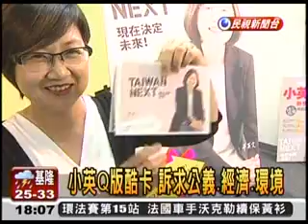20110718 蔡英文Q版政策酷卡 正式亮相 民視新聞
蔡英文表示，民進黨執政時期設立了老農津貼和「九五機制」，只要​農產品市場價格低於成本95％，便由政府出面收購，保障農民基本​收入。此外，民進黨更透過農委會監控農產品的產量、分散產期，以​避免生產過剩造成市場價格過低的情況。
她指出，全球化造成貧富差距懸殊，當全球化程度加劇，弱勢族群將​更需要政府的照顧，呼籲大家選出一個負責任的總統；一個了解農工​等中下階層人民的需要、和人民同一陣線的政府，才是人民所需要的​。

與柳營農民座談，蔡英文：政府要隨時與農民同在
台灣是一個處境艱難的國家。主權、外交、經濟、財政、分配、教育​、治安、生態、社福、法制，這些複雜的問題根本無法簡化成一個口​號。所以，我不會說：「把未來交給我，大家等著過好日子。」我會​告訴大家：「未來是大家的，為了讓子孫過好日子，請大家跟我這樣​做。」，讓我們一起來打造，一個讓年輕人看得到未來的國家。